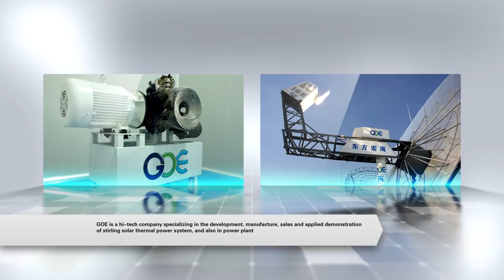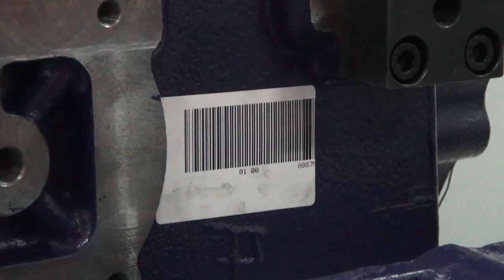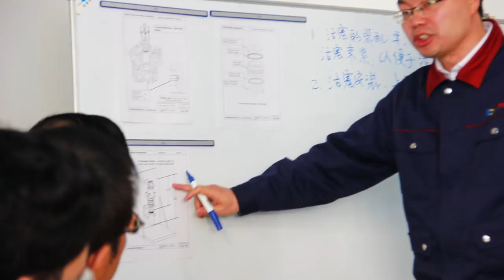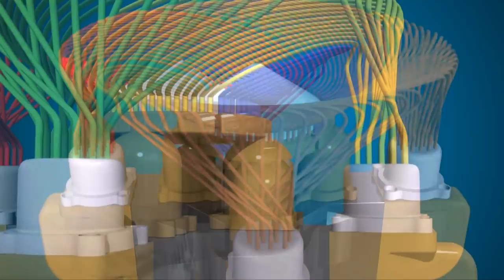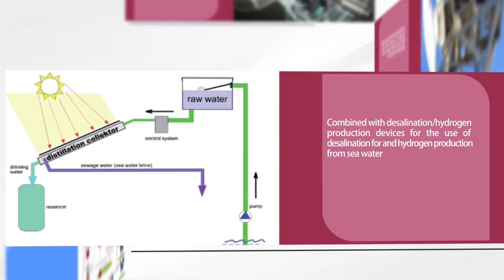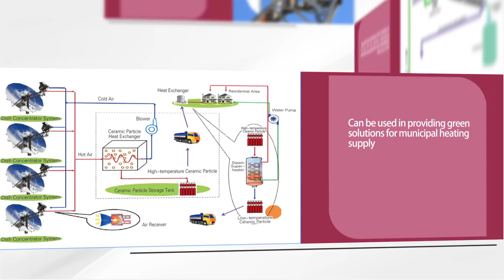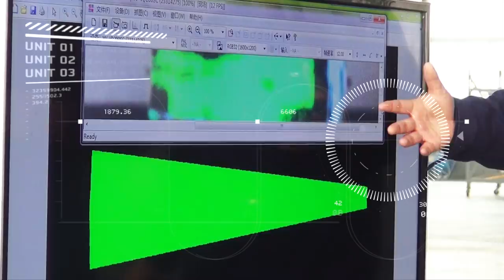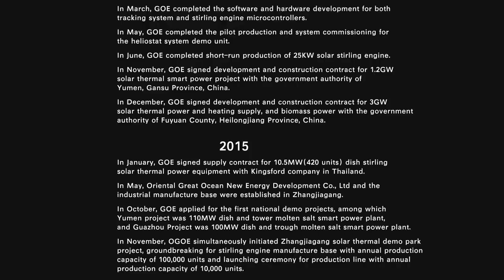GOE 25 kw Stirling Engine Dish Solar Power Generation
Great Ocean Energy (GOE) 25 kw Stirling Engine Dish Solar Power Generation Company Profile